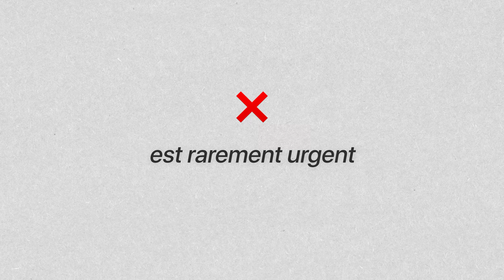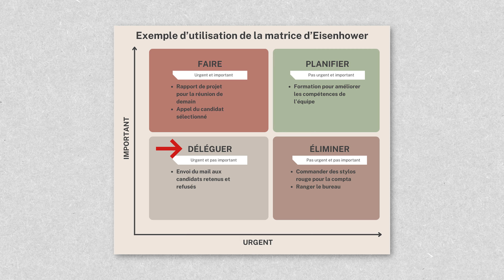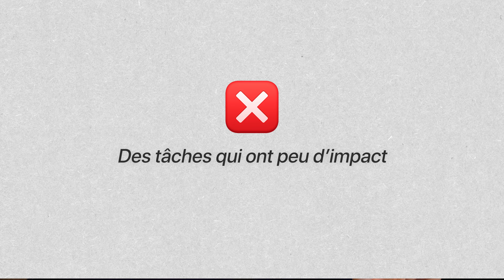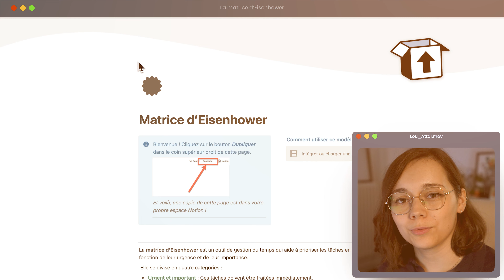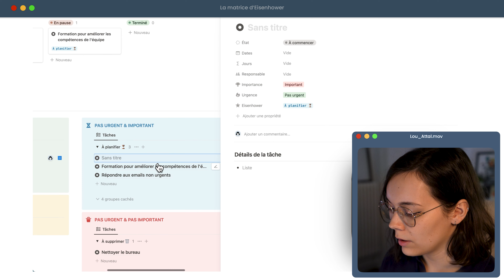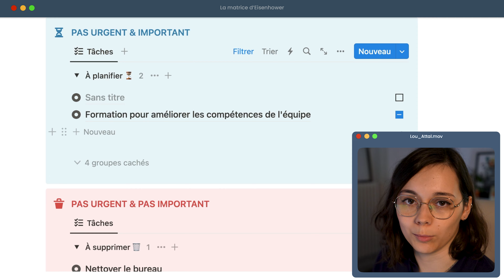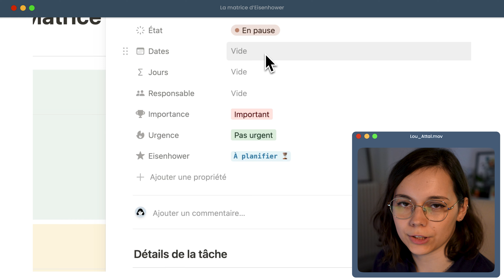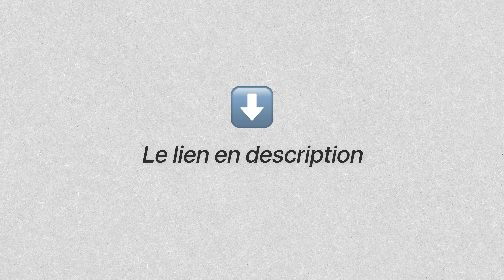Cette MÉTHODE peut révolutionner ta productivité (+ modèle NOTION gratuit)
Dans cette vidéo, je vous fais découvrir la Matrice d’Eisenhower et vous explique comment l’utiliser pour prioriser vos tâches. Cette méthode vous aidera à valoriser votre temps en déterminant l’urgence et l’importance de chaque action afin de mieux les planifier !
Enfin, je vous montrerai l’utilisation pratique de la matrice dans Notion avec un modèle gratuit à l’appui.

Rejoignez ma formation Notion : Boost ⚡️
Une formation vidéo pour apprendre à maîtriser l'outil et explorer comment l'implémenter dans son organisation quotidienne, avec une consultante certifiée par Notion 🚀

Notion est une app de productivité collaborative, gratuite, et tout-en-un puisqu’elle permet de gérer ses prises de notes, tableaux Kanban (façon Trello), bases de données, utiliser des modèles, et bien d’autres.

0:00 La Matrice d’Eisenhower
0:28 La priorisation des tâches
0:53 Les critères de la matrice
1:19 Les cases de la matrice
2:57 Faire son choix
4:04 Présentation du modèle Notion
7:38 Merci d’avoir regardé la vidéo !

Je m’appelle Lou, je suis ambassadrice et consultante certifiée Notion  🙌

J’utilise Notion depuis plus de 3 ans, et j'accompagne aujourd'hui les entreprises et les particuliers dans l’optimisation de leur espace et des méthodologies d'organisation 💡

Vous souhaitez recevoir mes conseils ou faire appel à mes compétences pour construire votre espace Notion ?